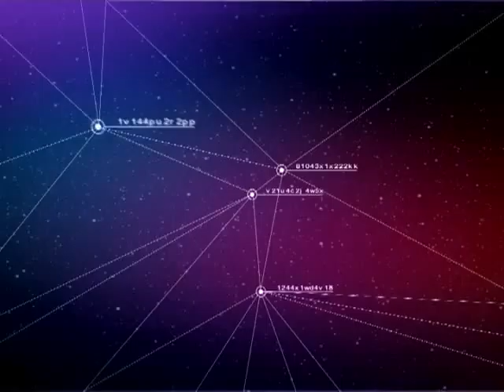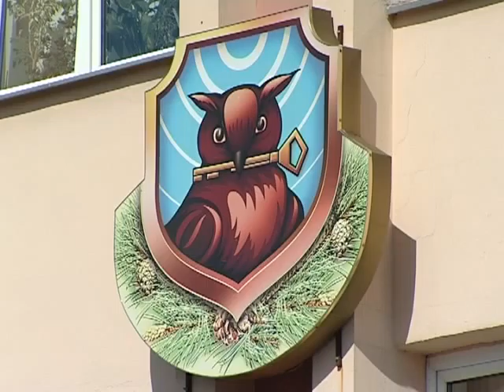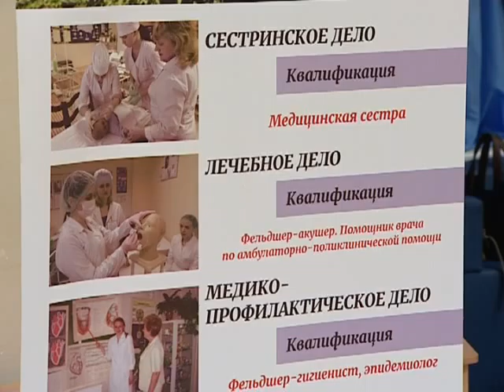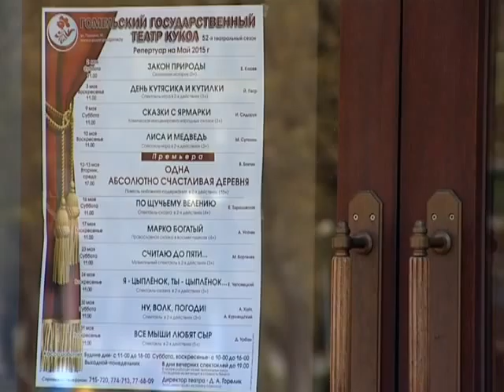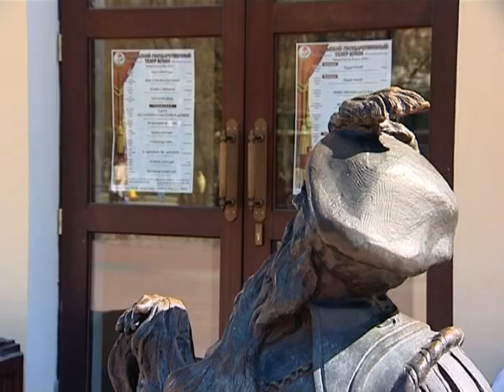30 04 2015 Репортёр 0700